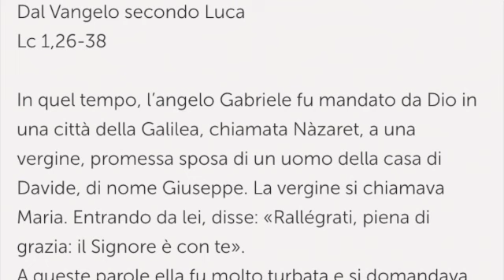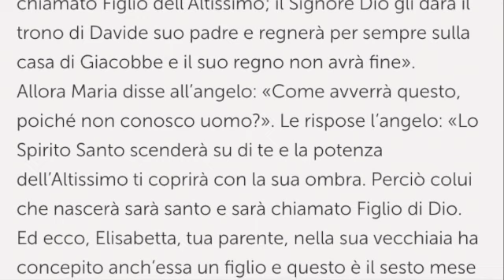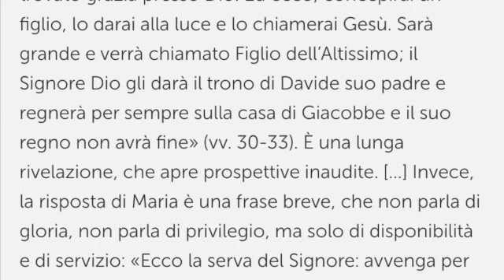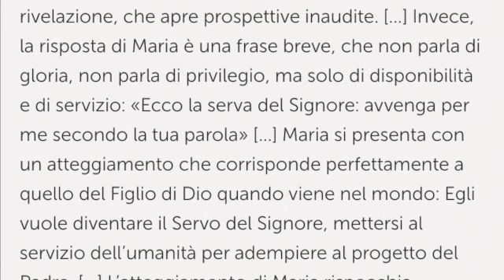Memoria della Beata Vergine Maria del Rosario